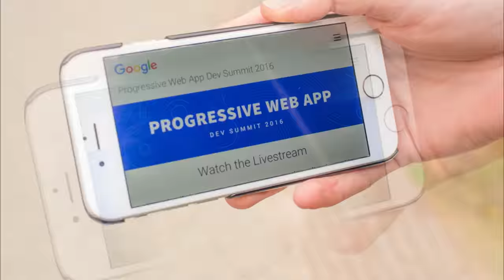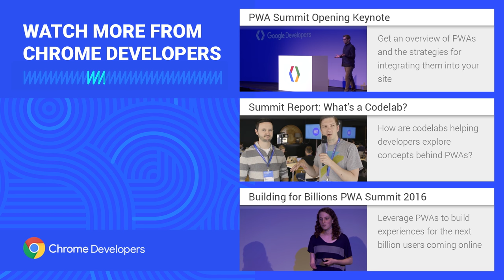Sizzle Reel (Progressive Web App Summit 2016)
Missed the Progressive Web App Summit 2016? Take a tour with this sizzle reel to see talks, codelabs & more.

You can find all the talks from the PWA Summit

Learn how to build great web experiences that load quickly and are amazing to use in every browser as well as weaving in the latest platform technologies to deliver great Progressive Web Apps.

The PWA Summit brings together industry leaders from Google, Microsoft, Mozilla and many more. Find out what they had to say on the Chrome Developers Youtube Channel.

You will be able to dig into Service Workers, add to Home Screen & Push Notifications, as well as gaining a better understanding how to build fast, responsive and secure experiences.